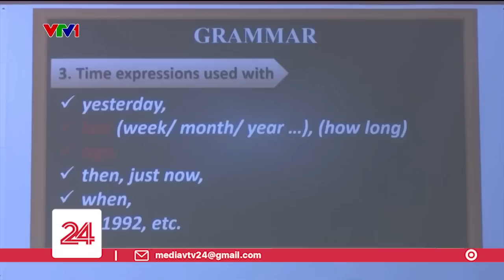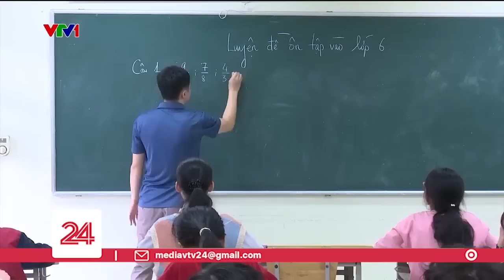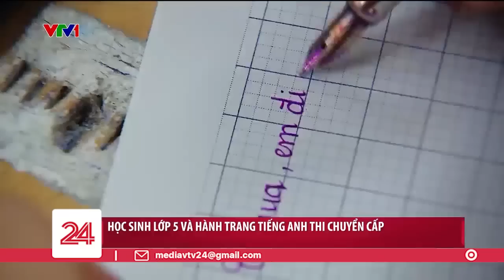Học sinh lớp 5 và hành trang tiếng Anh thi chuyển cấp | VTV24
Để kịp ôn luyện cho bài thi đánh giá năng lực của các trường, không ít học sinh lớp 5 thậm chí không còn đủ thời gian vui chơi, nghỉ ngơi đúng với lứa tuổi.